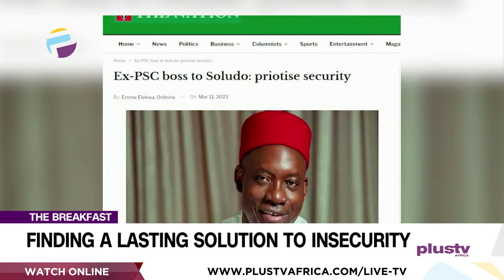Finding A Lasting Solution To Insecurity | THE BREAKFAST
Dr. Roy Okhidievbie, National Publicity Secretary Association Of Licenced Private Security Practitioners Of Nigeria Joined Us To Discuss